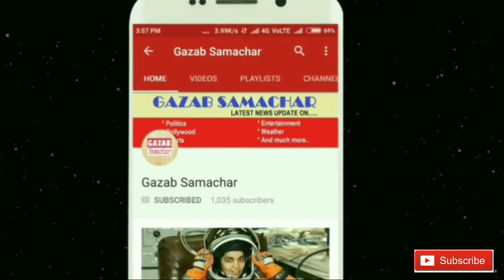पत्नी चाहे कितनी भी सच्ची हो, लेकिन ये 2 बातें नहीं पता चलने देगी आपको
पति पत्नी का संबंध बहुत ही पवित्र होता है, लेकिन इन में विश्वास होना बहुत जरूरी है। हर व्यक्ति अपनी पत्नी पर विश्वास करता है और वह उसे सच्ची मानता है और यह सच भी है, लेकिन फिर भी पत्नियों से अपनी पति से कुछ चीजों को छिपा रखा है, तो वह किसी के भलाई के लिए ही है